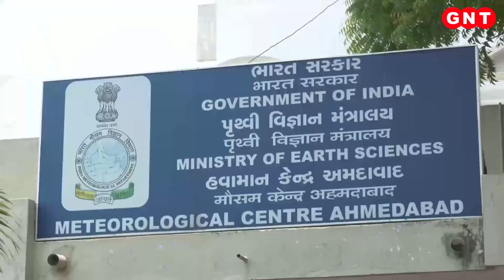Gujarat Weather: मॉनसून ने पकड़ी रफ्तार, गुजरात के इन इलाकों में जमकर हुई बारिश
मध्य गुजरात में साइक्लोनिक सर्कुलेशन की वजह से राज्य के कई हिस्सों में भारी बारिश का भी अनुमान है. समुद्र में 45 किलोमीटर प्रति घंटे की रफ्तार से हवाएं चलने की संभावना है. ऐसे में मौसम विभाग द्वारा मछुआरों को समुद्र में ना जाने की चेतावनी दी गई है.